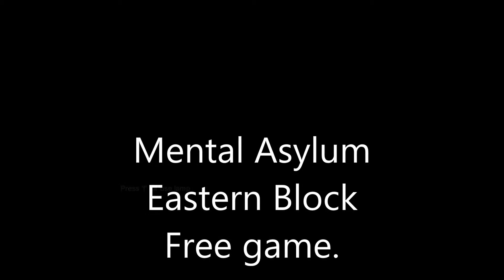Mental Hospital Free Game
I had fun, I didn't have my headset on so you are saved from my pitiful noises when I jumped. ENJOY!